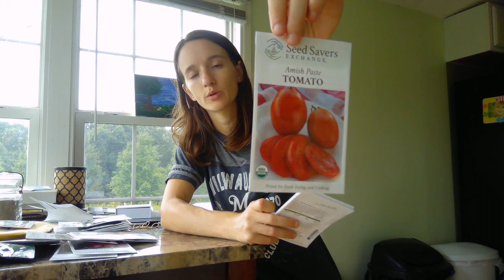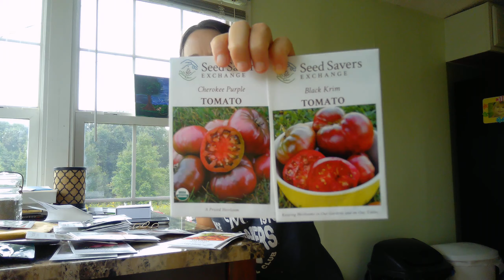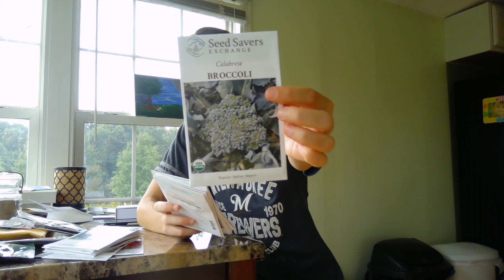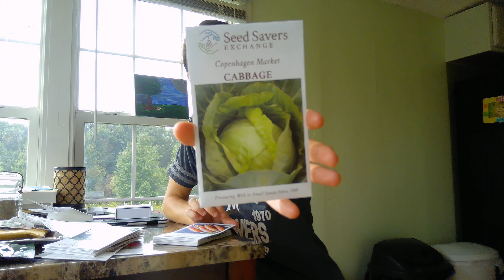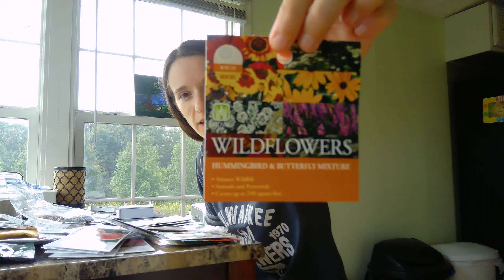1 on 1 with Allie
Here are all the seeds Allison got for us :)